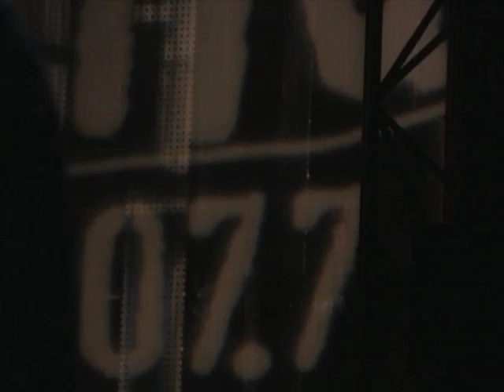Everlast - What It's Like @ Endfest '08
Special live performance from Everlast in EMP's Sky Church at 1077 The End's Endfest 2008